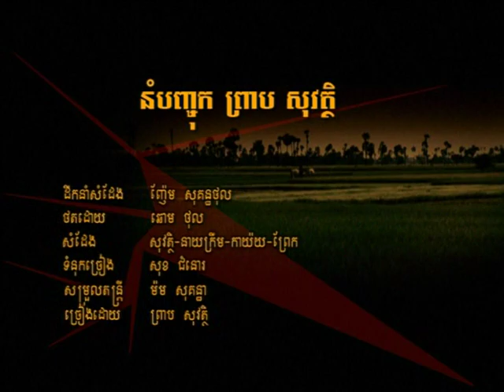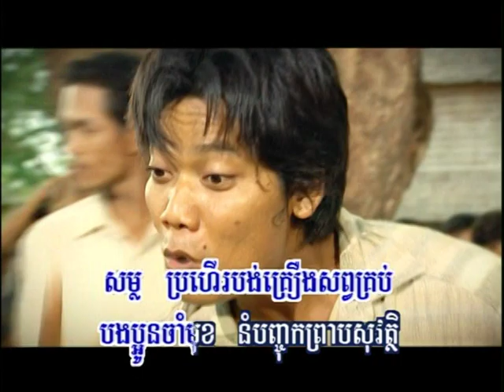Cambodian Music - Khmer Song - ចម្រៀងខ្មែរ -ខារ៉ាអូខេ - Rasmey Hang Meas vol 57 3